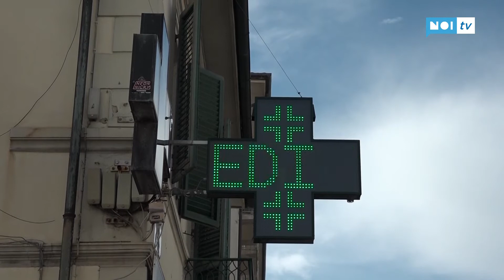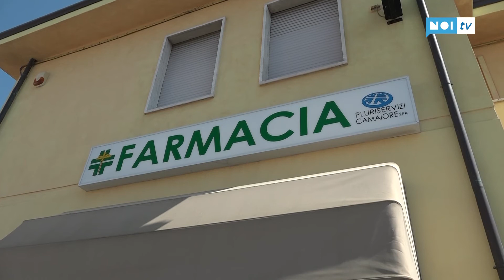Corsa al tampone gratuito in farmacia: "Ma serve ancora una settimana per partire"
Si prevede un'adesione massiccia da parte delle farmacie della provincia di Lucca alla campagna di screening gratuita sugli studenti approvata pochi giorni fa dalla Regione Toscana, in accordo con Federfarma e Cispel.- - - -